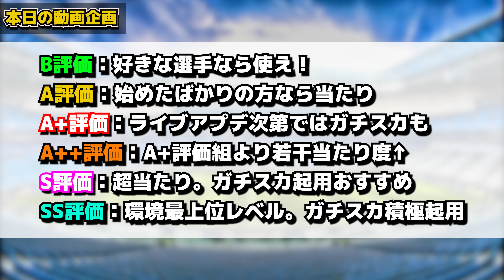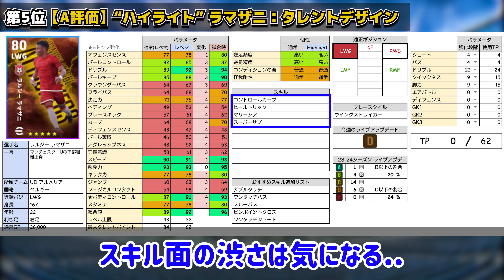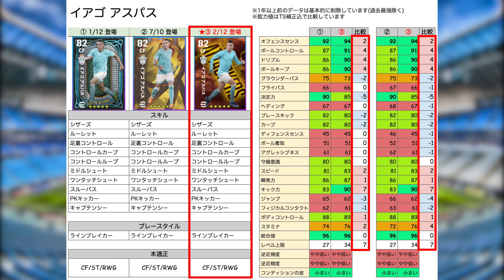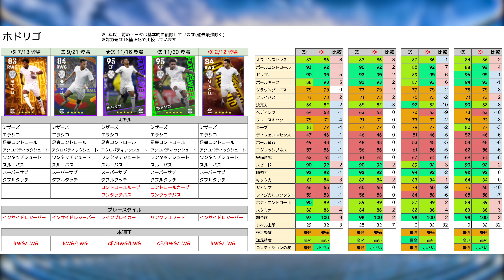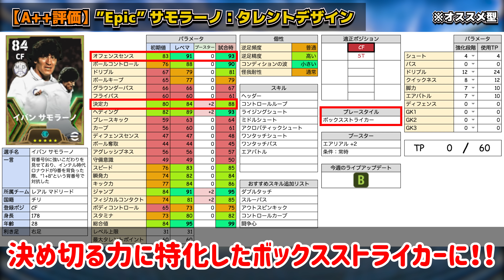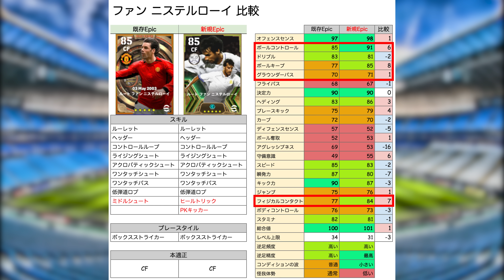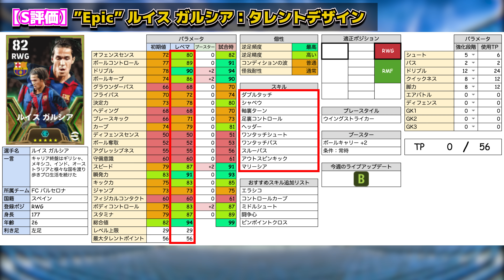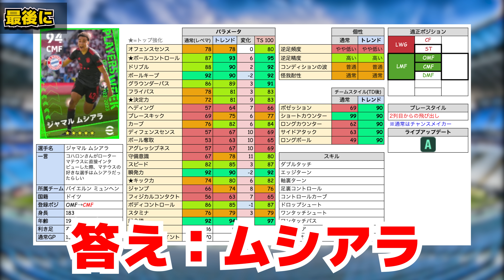【新ガチャ】最大総合値102ストライカー新登場！ハイライトにも大当たり総合値100がいるぞ！完全新登場ルイス ガルシアに注目のスペインエピック比較【eFootball/イーフト2024アプリ】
本日はeFootballアプリの動画です！スペインアタッカーレベマ比較だああああ

▶搭載選手
カルロス フェルナンデス、サヴィオ、ベレンゲル、ラルジー ラマザニ、イアゴ アスパス、ホセ ルイス モラレス、ジョアン フェリクス、ホドリゴ、サモラーノ、ファン ニステルローイ、ルイス ガルシア